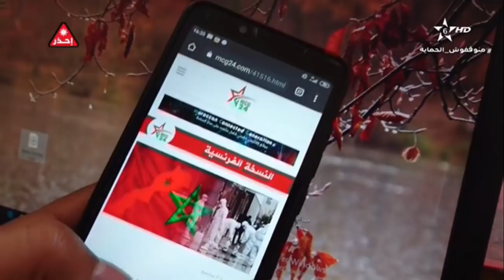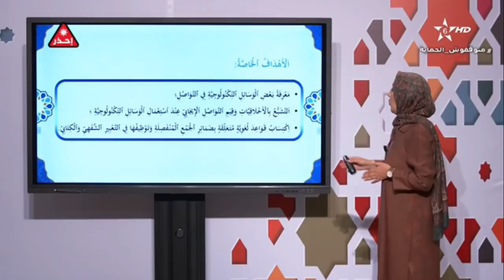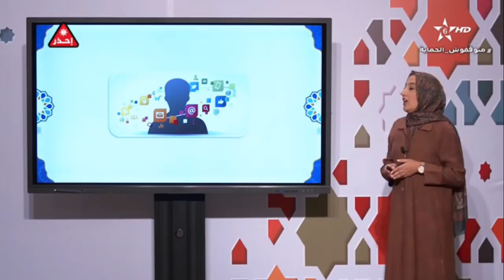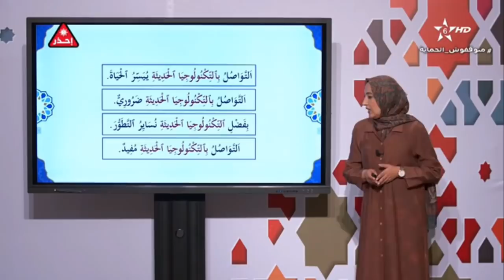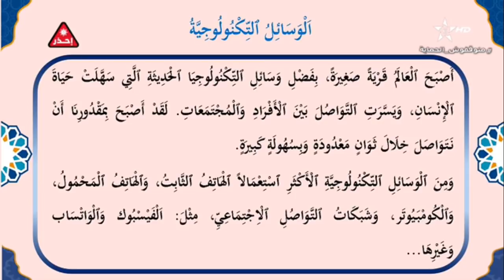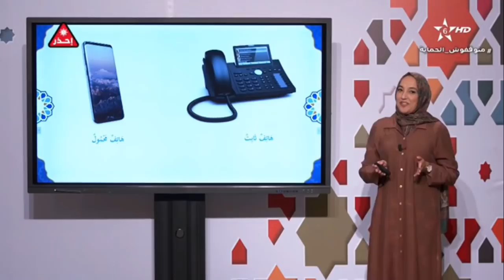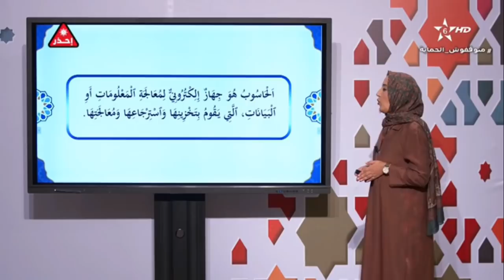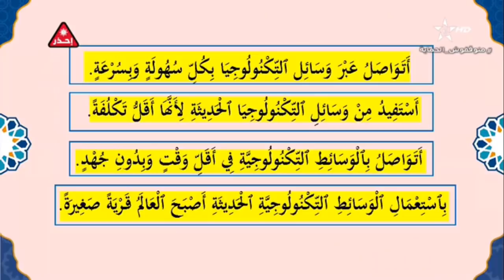محو الأمية بالمساجد - المستوى الثاني - الحلقة الخمسون (50)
- المستوى الثاني
 - الحلقة الخمسون (50)